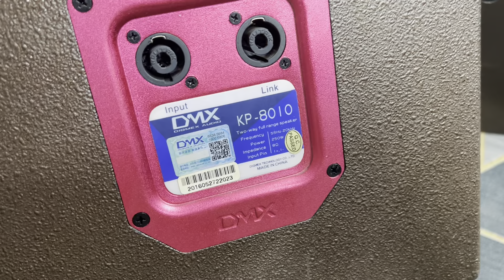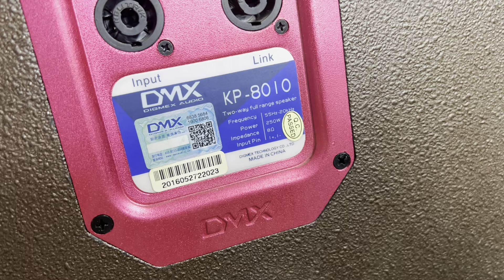Loa dmx kp 8010 bass 25 bãi xịn đẹp zin nguyên bản giá 7,5 tr bao ship 0376307374